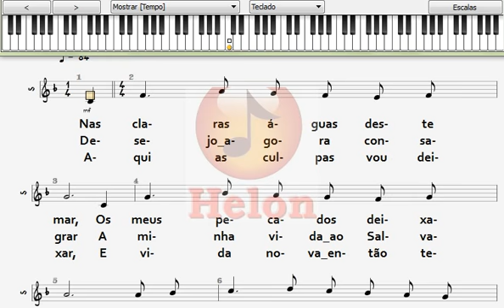513- ÀS ÁGUAS BATISMAIS - SOLO NO TECLADO